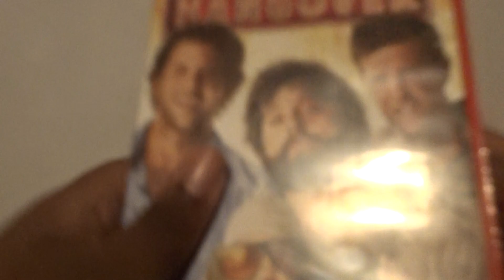The Hangover (UK) DVD Unboxing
Unboxing The Hangover DVD